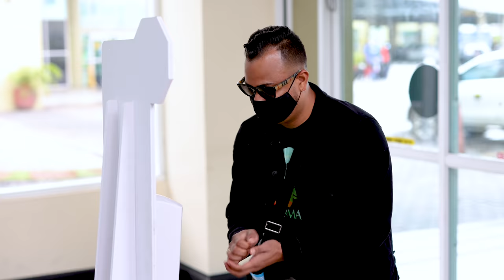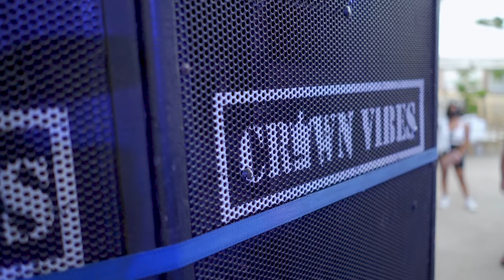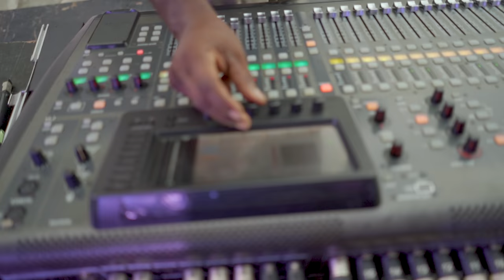Ravi B & Karma Trip to Guyana Vlog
Ravi B & Karma visit to Guyana for a private event.